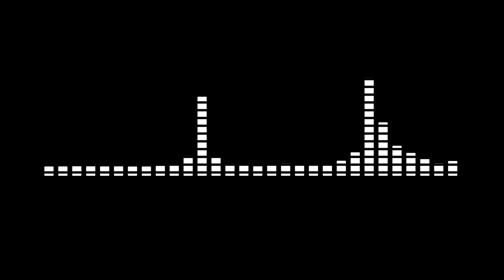Music Equalizer VFX BACKGROUND || Vj Loop New 2022_Free USE || New vj loop motion || VJ DJ Loops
Most Viewed Motion backgrounds channel
Moving Backgrounds, Backdrops, Animated Live Wallpapers!
HD & UHD Videos ,VJ Loop New , VFX Animations!

4K Abstract Tunnel VJ Motion Background || Neon Light Tunnel Free VJ Loops || Free Video Background

Background Visuals
4K Abstract Neon Lights Tunnel Background - VJ Loops 2022 - 4k art motion background video
Visuals
Reel
Video Reel
Digital
Demo reel
DJ
VJ
VJ video
VJ Material
Vj graphics
Vj motion graphics
Visual Art
Video Editing
Video Mixtape
Full HD
Music Video
Video Background
Motion design
Animation
Adobe After effects
music visuals
trippy visuals
trippy graphics
visualized
visualization
Background visualization
Motion Art
Dj background
motion animation
video effects
house music
techno music
drum and bass
dubstep
deep house
vj loop 2022,
vj loops hd 1080p
vj loops new year
new vj loop
new hd vj loop
new year vj loop
vj loops 128 bpm,
vj loop 2022
new vj loops 2022
vj loop 4k 2022
hip hop vj loops
vj loops 3d mapping,
3d vj loops free,
vj loop 4k dj,
vj loop 4k free,
vj loop 4k new,
cinema 4d vj loops,
4k vj loops,
4k vj loops free,
vj loops 80s,
8k vj loops,
80's vj loops,
vj loops 90s
Vj Loop 2022